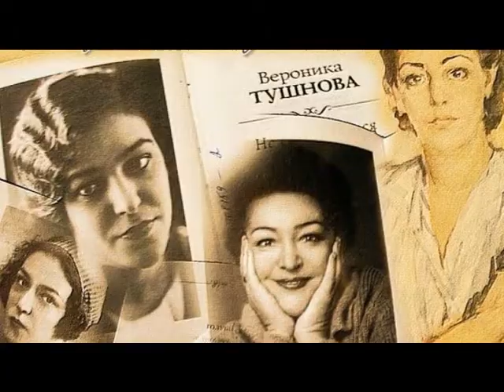100 часов счастья